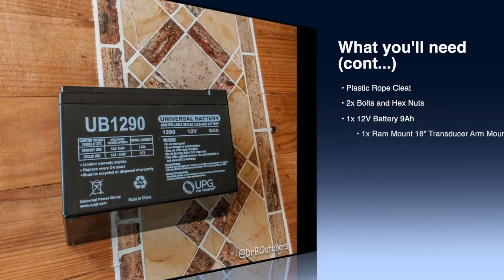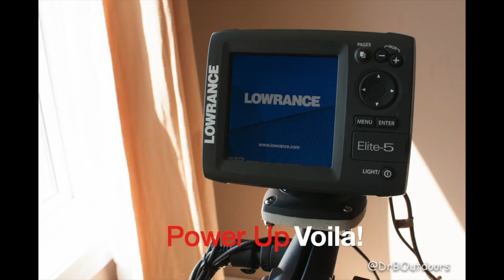DIY CellBlok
This video is about making a portable solution for your fish finder.  Vey useful when using one fish finder on several boats/kayaks/canoes.